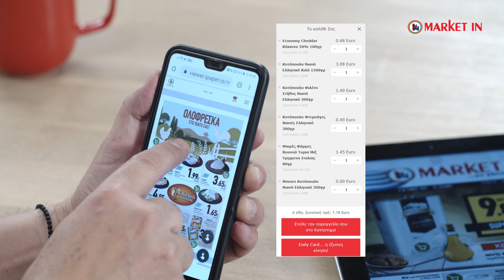Διαδραστικό Φυλλάδιο MARKET IN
Δείτε το Διαδραστικό Φυλλάδιο Προσφορών για τα καταστήματα* της MARKET IN!
Μπορείτε να ξεφυλλίσετε το φυλλάδιο, να το εκτυπώσετε, να το αποθηκεύσετε, ακόμα και να το μοιραστείτε με τρίτους.
Μπορείτε να δημιουργήσετε λίστα αγορών και να ζητήσετε να παραλάβετε τα προϊόντα της λίστας από το κατάστημα ΜΑΡΚΕΤ ΙΝ που σας εξυπηρετεί!

*Η υπηρεσία θα είναι διαθέσιμη αρχικά σε καταστήματα του Νομού Αττικής.